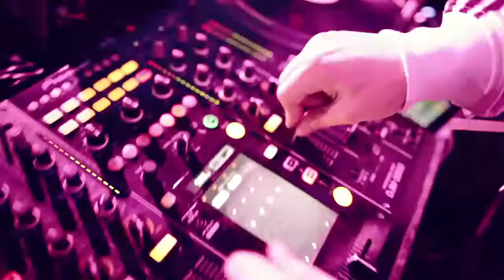Miami Rockers feat. DJ Eddy-N - This club is wonderland (Official Video)